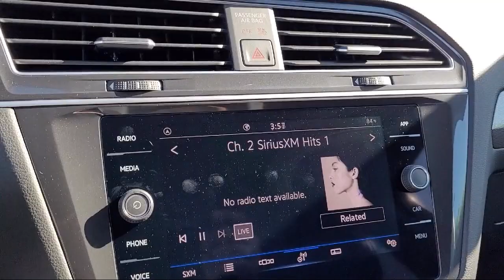2024 Volkswagen Tiguan SE San Jose Sunnyvale Hayward Redwood City Cupertino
2024 Volkswagen Tiguan SE Stock Number: V240013 Vin:3VV3B7AX9RM002854.

4490 Stevens Creek Blvd.